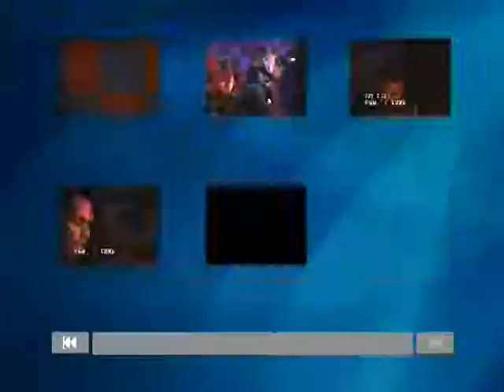ARCABUZ Le Rits Interview 3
Rock Metal 1992
Esta es nuestra pagina: